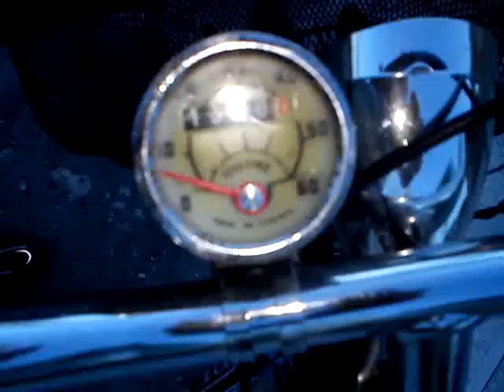Tachimetro analogico vintage Huret per biciclette / Analogic vintage Tachometer Huret for bikes